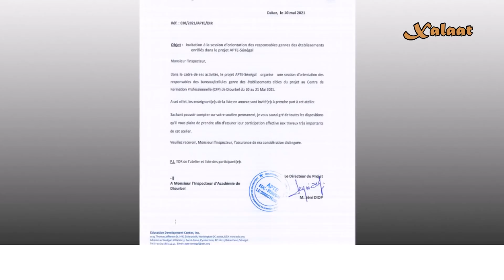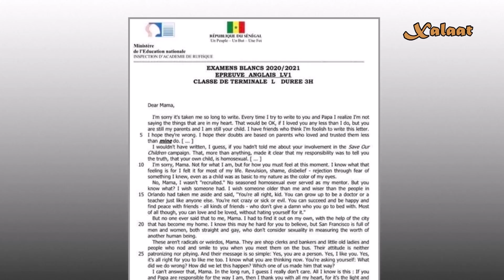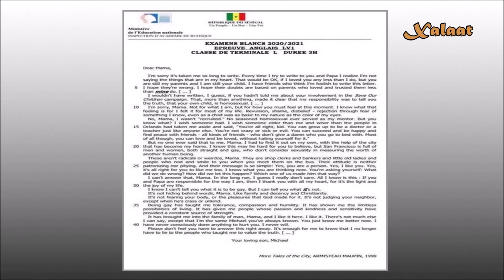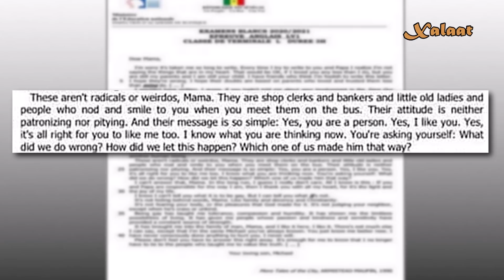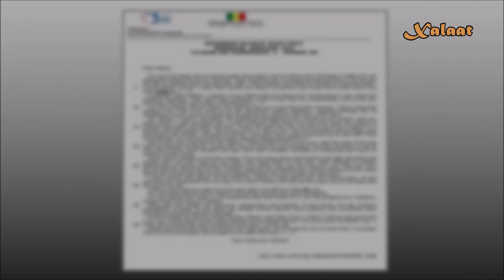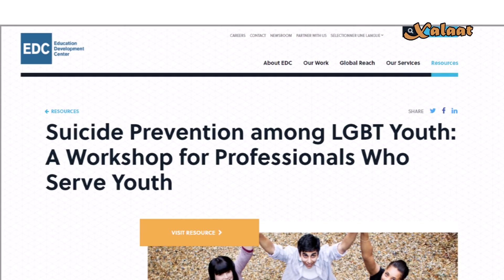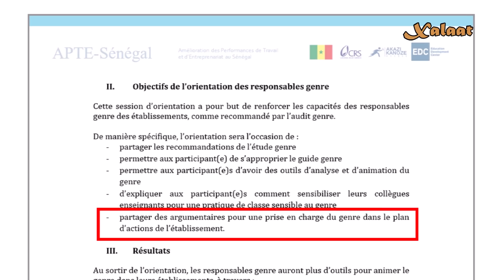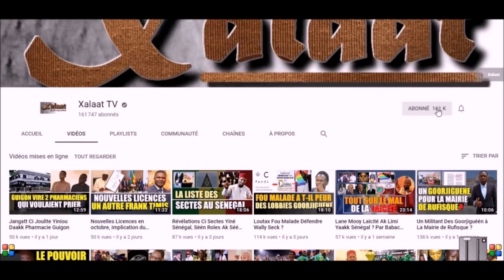Programmes Ngir Daganal Ngoorjigeen Ci Ecoles Yii